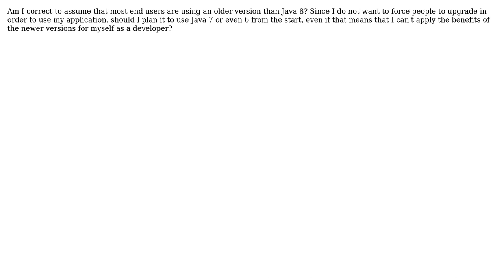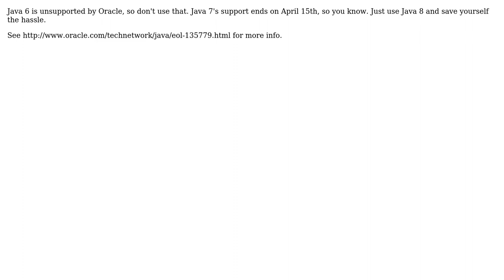Which version of Java should I use for a desktop application to reach the most users?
Software Engineering: Which version of Java should I use for a desktop application to reach the most users?

With thanks & praise to God, and with thanks to the many people who have made this project possible! | Content (except music & images) licensed under CC BY-SA | Music | Images & others | With thanks to user soru user huntersan9 user Haakon Lotveit user Andreas Hartmann and the Stack Exchange Network Trademarks are property of their respective owners. You are responsible for your own actions.